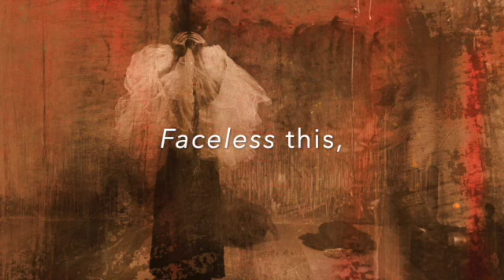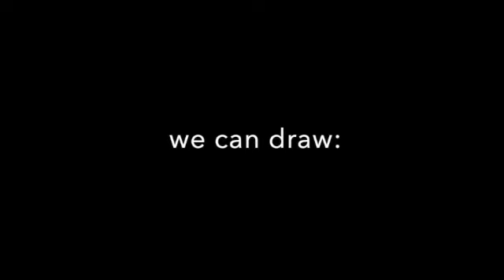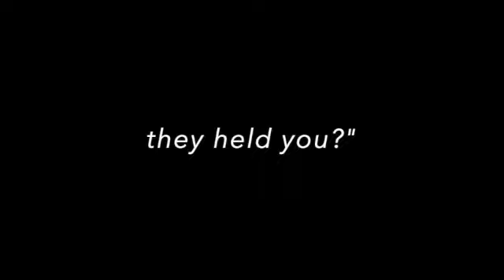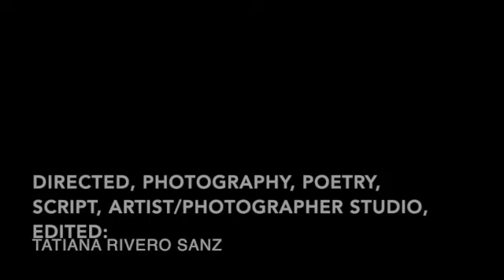'I fail to find the stars' - With Heidi Rosin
@Tatiana Rivero Sanz - whimsical art & photos & film

Title: 'I fail to find the stars'
Artist: Heidi Rosin
You can follow her on Facebook & Instagram
Models: Elga Gonzalez; Grace Shore; Mirva Schulze, Erlinda Buencuchillo Rigby

Short-film, copyright: Tatiana Rivero Sanz
Directed, photography, poetry, script, edited: Tatiana Rivero Sanz

Writing, poetry book: 'Storm and Symmetry' (on Amazon.com) by TRS

Quote by Sylvia Plath